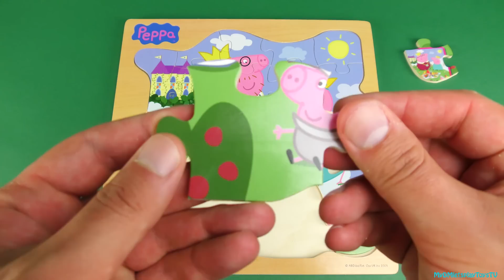Royal Family Fun Wooden Puzzles for kids we collecting